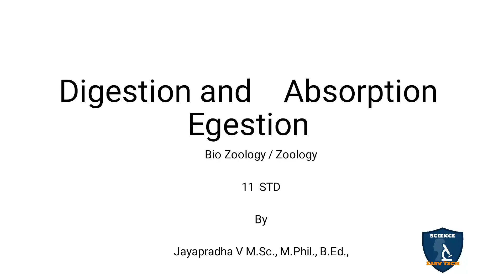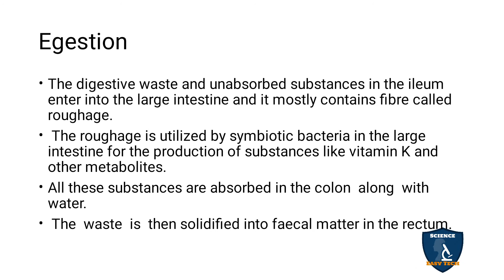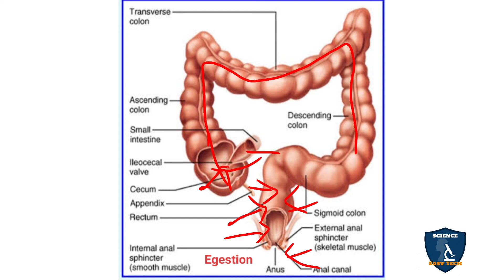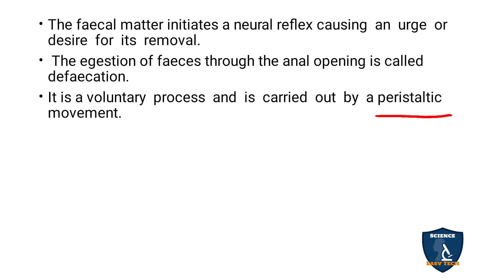Egestion in Tamil | Digestion and Absorption | Zoology | Class 11 | TNSCERT/CBSE | NEET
Egestion in Tamil | Digestion and Absorption | 11 | Zoology | Science Easy Tech
Subject: Biology- Zoology
Class: 11
Unit : 3
Chapter 5: Digestion and Absorption
Syllabus: CBSE / TNSCERT
Topic : Egestion  in Tamil
Egestion